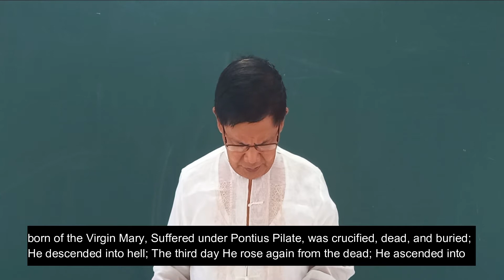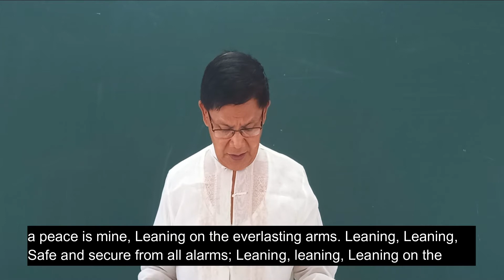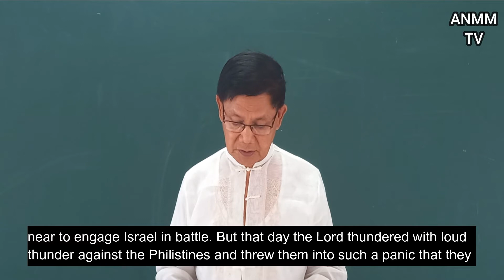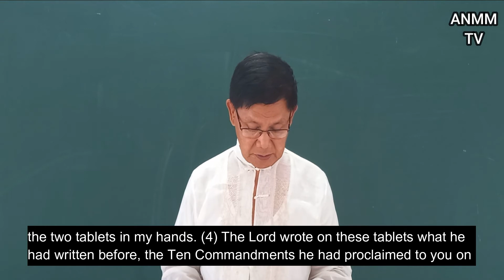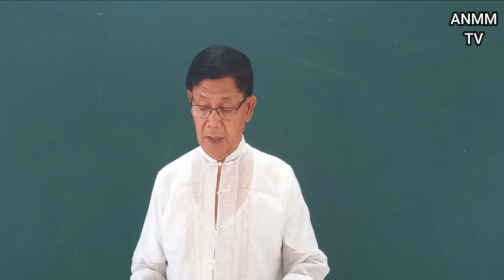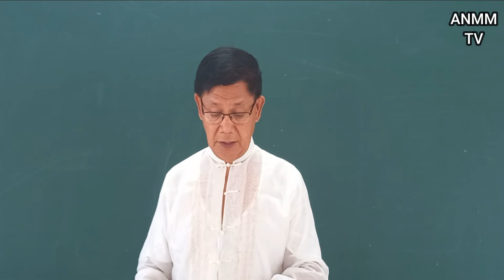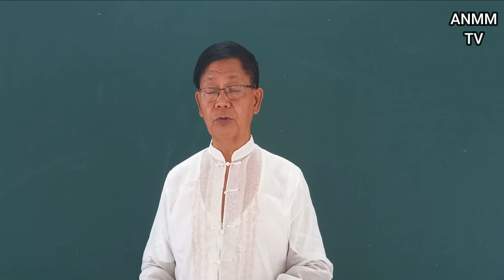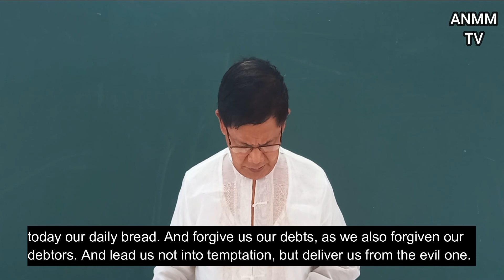The Field of Answer that Samuel Enjoyed (1 Samuel 7:1-15)